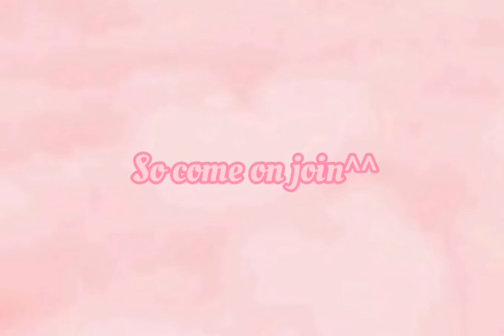DIGITAL DRAW GIVEAWAY!!! (CLOSED)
Roblox avatar and Royale High avatar only :3